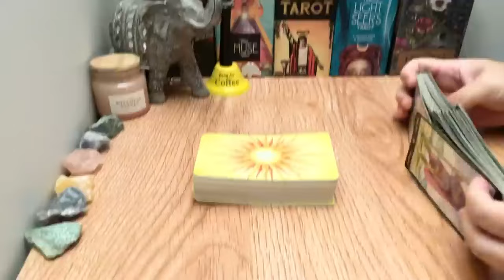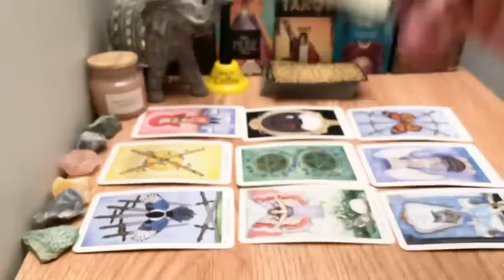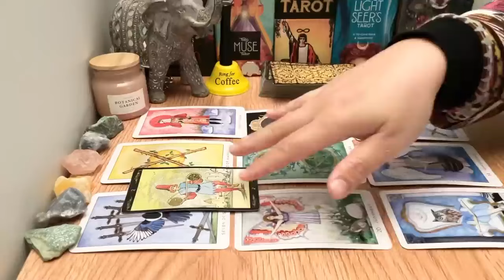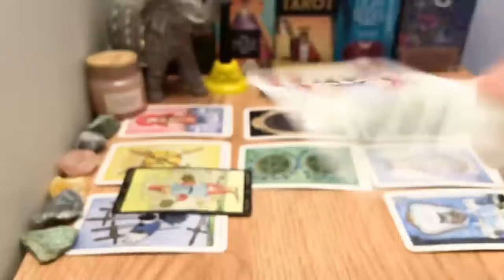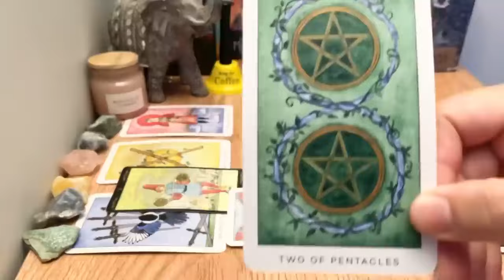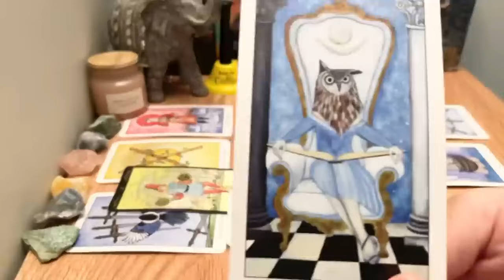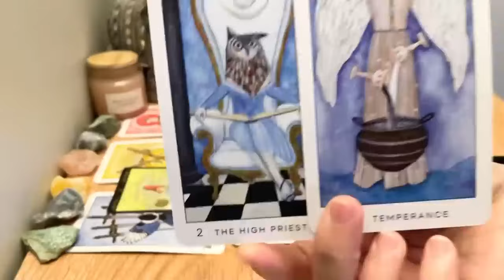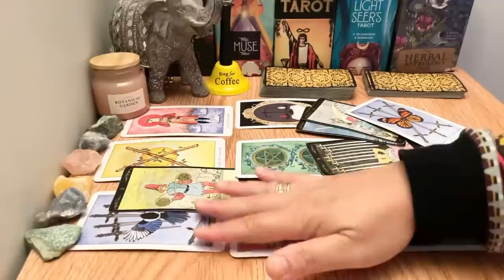Scorpio! A SURGE OF OFFERS! Suddenly It’s All Happening For You Scorpio🥰🌈